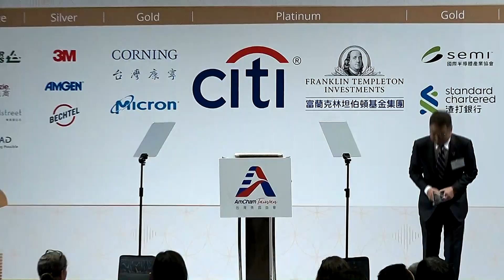2023 Hsieh Nien Fan - Chairperson Vincent Shih